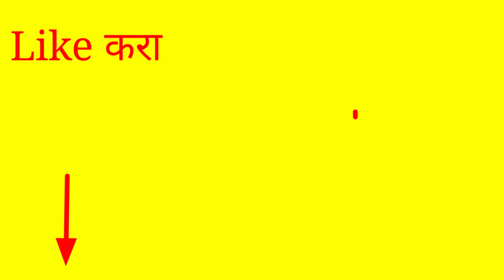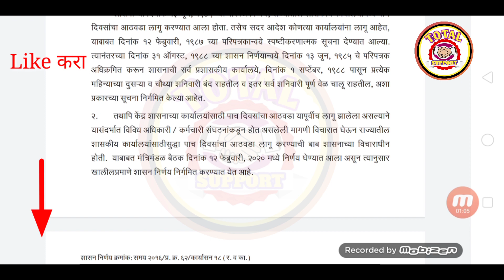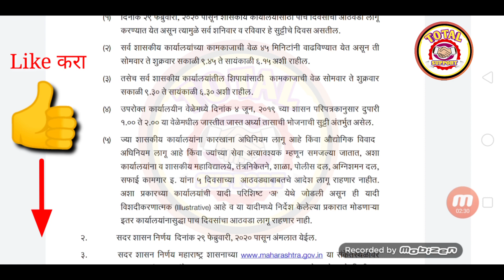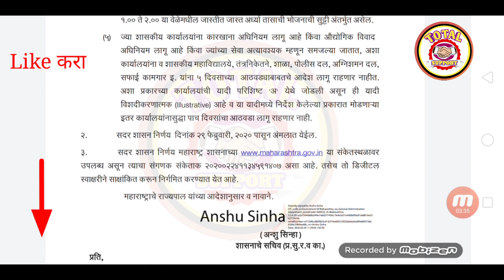राज्य सरकारी कर्मचाऱ्यांना खुशखबर.. | आज निघाला GR || पाच दिवसांचा आठवडा लागू करणेबाबत